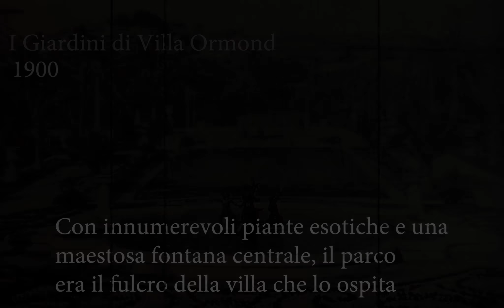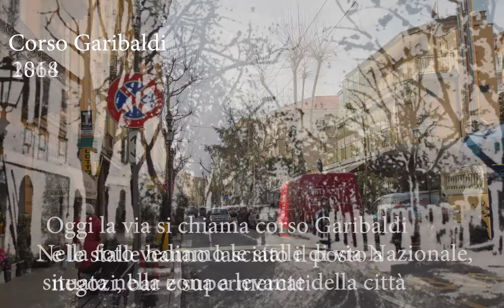Sanremo, una città che cambia: viaggio nel tempo di due studenti del Liceo Artistico